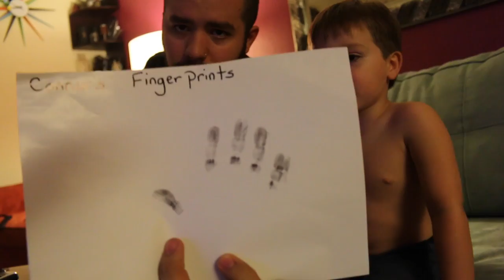ADULT CAN'T DO 1ST GRADE HOMEWORK!! (Day 20)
Day 20 (Jan 23, 2017) of the daily vlog.

isn't an umpire just a referee?

GB

adrianh714